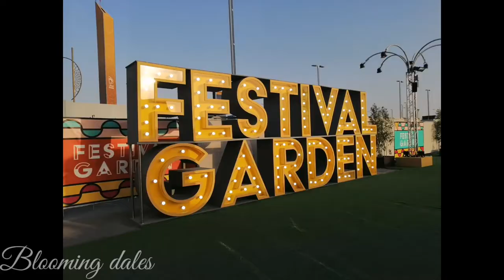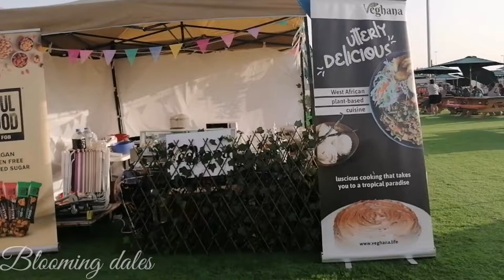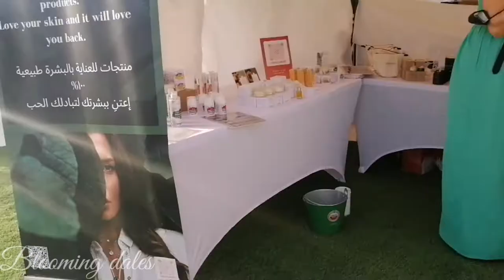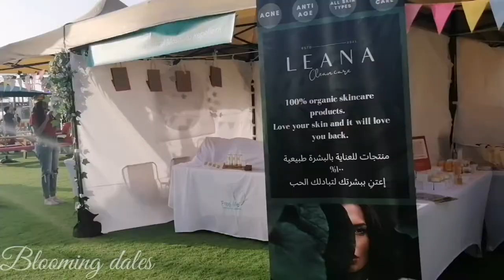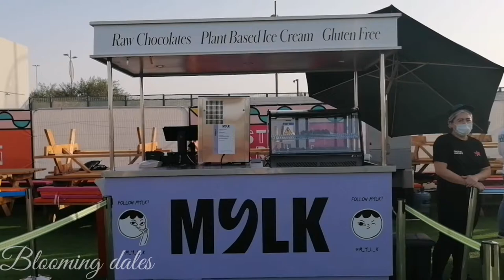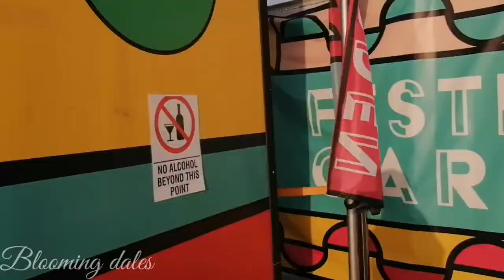expo 2020 Dubai UAE | Festival garden expo 2020 Dubai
Hai
My kids explore the whole 237 pavilions in the world expo 2020 Dubai...
And also uploaded detailed video with explaining all the things inside the pavilion... In their YouTube channel Blooming dales... It's very useful and helpful for other visitors too to know about the pavilions...